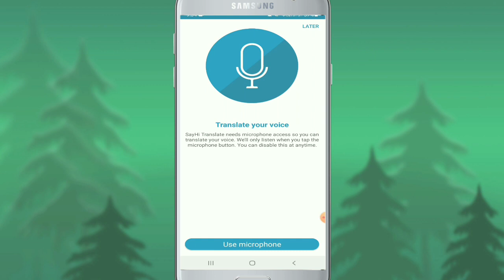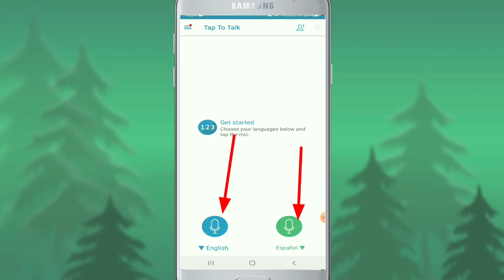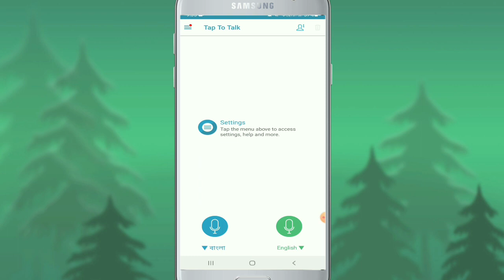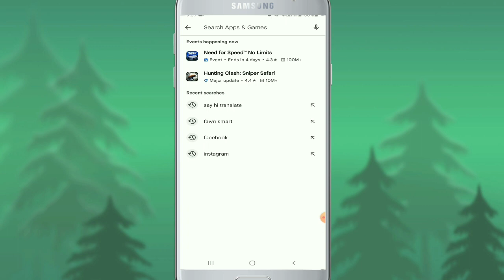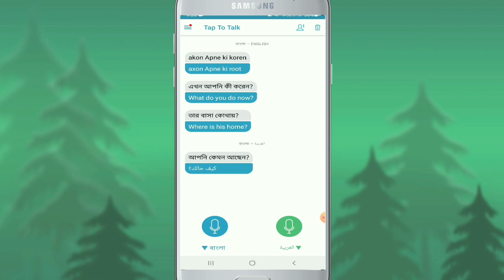বাংলায় বলবেন শুনাবে ইংরেজিতে আরবিতে | How To Use SayHi Translate App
বাংলায় বলবেন শুনাবে ইংরেজিতে আরবিতে | How To Use SayHi Translate App | mirza Billal

বাংলায় বলবেন শুনাবে ইংরেজিতে | ভাষা জানার অসাধারণ অ্যাপ এটি
মুখে বললে ইংরেজিতে লেখা হয়ে যাবে | How to Translate Bangla to English
sayhi translate app
say hi translate app
sayhi translate
sayhi app
sayhi
say hi app
say hi translate
voice translate app
SayHi Translate App kaise Use Kare | How To Use SayHi Translate App In Hindi | SayHi Translate App
'Say Hi Translate' App Review / How to Use 'Say Hi'
SayHi Translate kaise use kare | how to use SayHi Translate app | SayHi Translate app | SayHi App
how to used sayhi translate
bangla to English translation
bangla to Arabi translate
bangla to all languages translated
mobile translate app
translate app in all languages
sayhi translate app in all languages